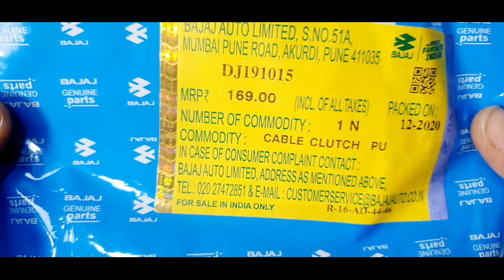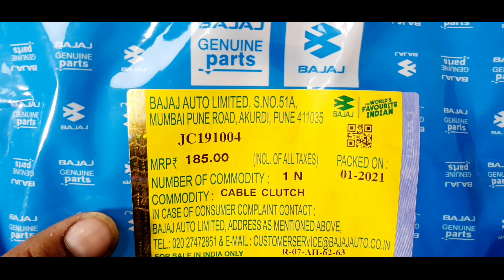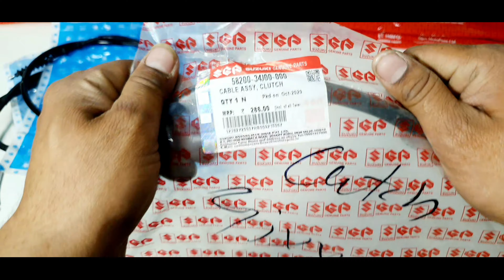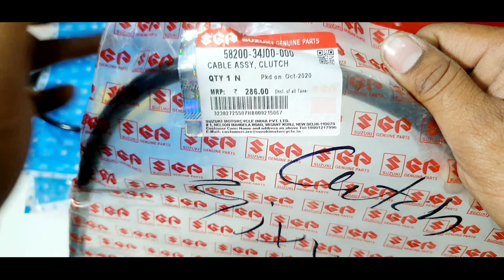bajaj genuine cantrol cable price detail everything 🔥बजाज पल्सर की ओरिजिनल केबल की जानकारी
Hi,
     I am Ajay Sagar.
    दोस्तो इस चैनल par आपको सभी मोटरसाइकिल के स्पेयर पार्ट्स की unboxing देखने को मिलेगी